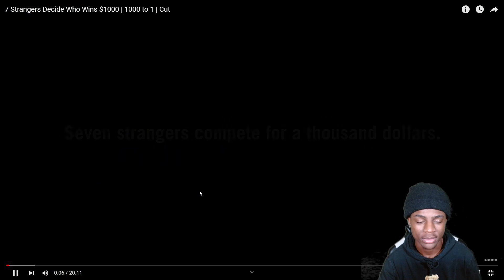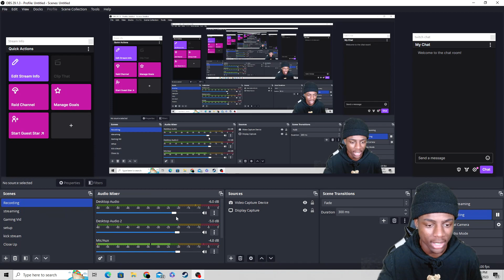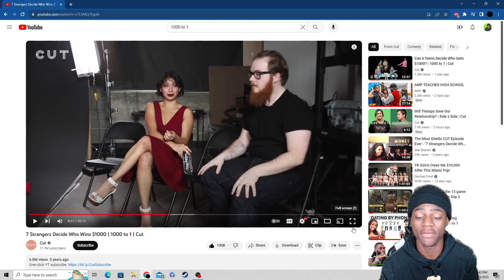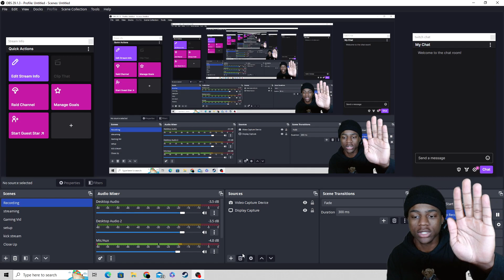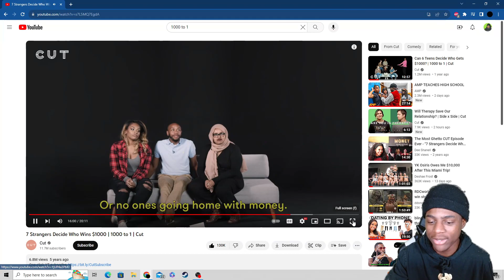Funniest 1000 to1 EVER LMAOO!! 7 People Compete To See Wh Wins The Money